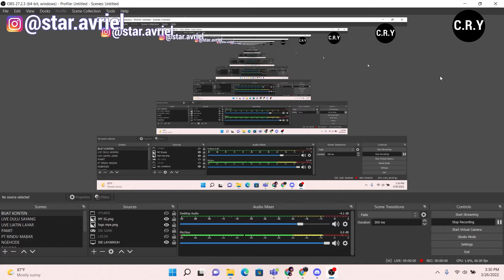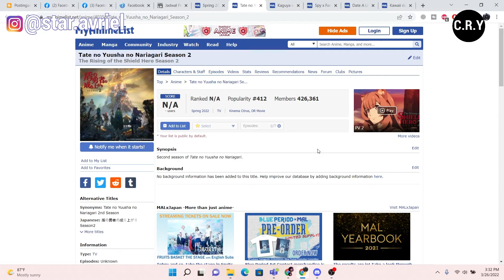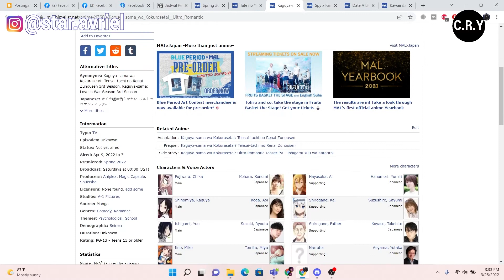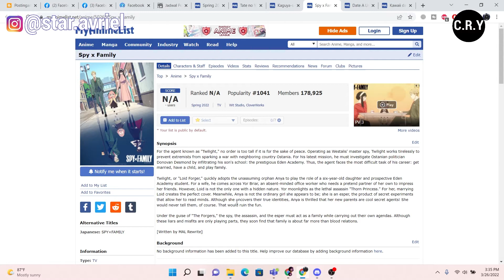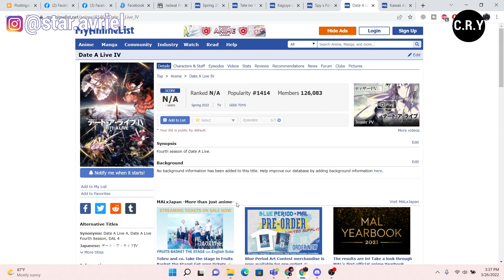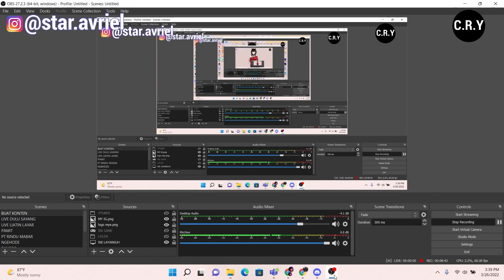SEMUANYA WAIFU KELAS ATAS! - 5 Anime Paling Ditunggu Di SPRING 2022 Versi CRYTLZE